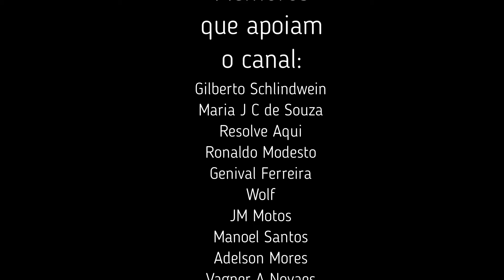PISCINA DE ALVENARIA, REFORMA E AMPLIAÇÃO.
Neste canal você vai encontrar tudo que precisa para fazer a sua piscina, dicas, planilhas de custo, vários videos com modelos de piscinas para você escolher a sua. E O MAIS IMPORTANTE, ESTE É O ÚNICO CANAL QUE PRESTA ASSESSORIA GRATÚITA PARA LHE AJUDAR FAZER A SUA PRÓPRIA PISCINA.